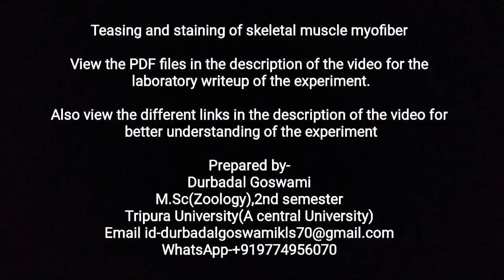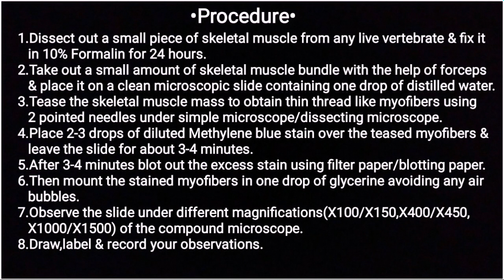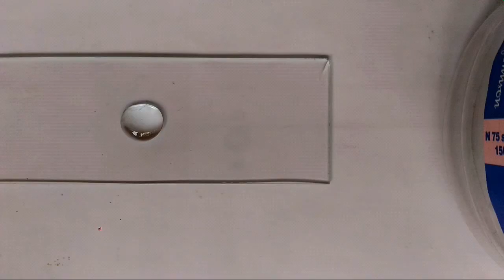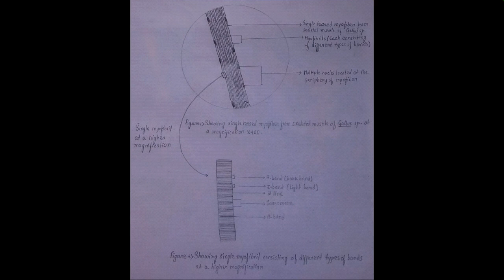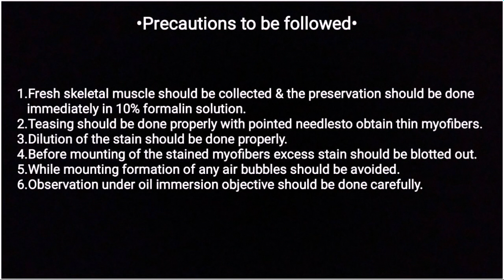Teasing & staining of skeletal muscle